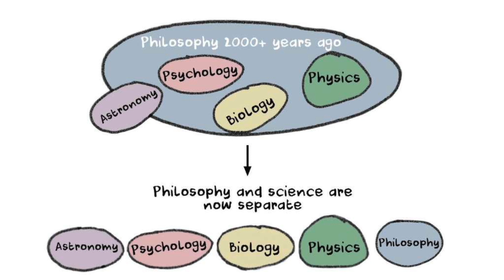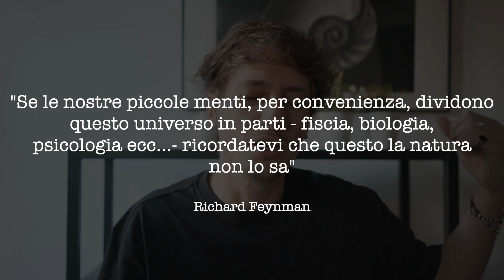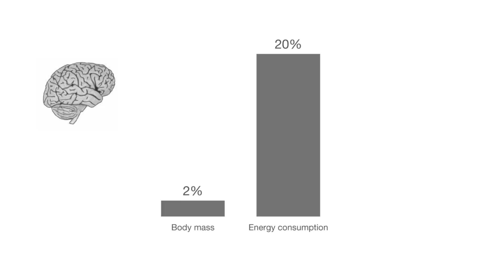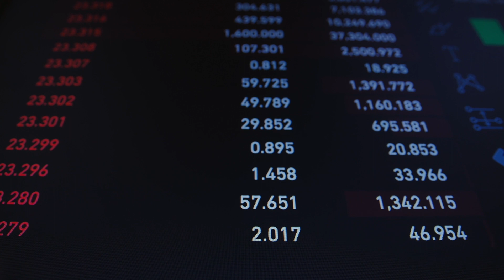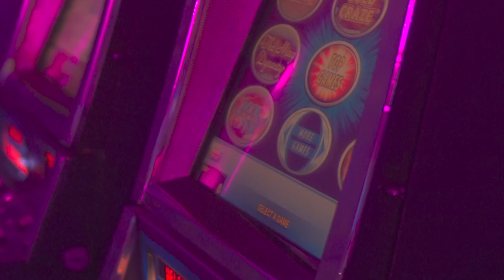Modelli mentali: le strategie dei geni per pensare meglio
Oggi parliamo di modelli mentali.

Nel nostro mondo abbiamo una tendenza a sovra-specializzare tutto. A partire dai greci in poi è iniziata una lenta e inesorabile tendenza alla specializzazione.

Abbiamo diviso il mondo in categorie e abbiamo finito per vedere la realtà come un'insieme diviso di parti: biologia, fisica, matematica, geologia.

A causa dell'enorme mole di conoscenza che abbiamo accumulato la specializzazione è diventata inevitabile ma questo ci ha fatto perdere la consapevolezza verso una visione globale.

Per ovviare a questo problema sono stati schematizzati quelli che vengono chiamati modelli mentali, un'espressione resa popolare da Charlie Munger che raccomanda di avere una rete di modelli mentali per aiutarci a prendere decisioni migliori.

I mental model servono per avere una conoscenza delle idee più importanti sviluppate da ogni area della conoscenza. Oggi vedremo 3 bias che influenzano continuamente le nostre decisioni.